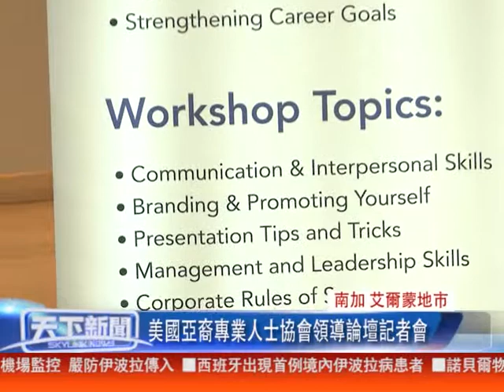南加 艾爾蒙地市, 美國亞裔專業人士協會領導論壇記者會